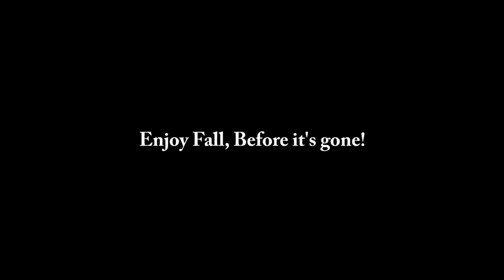Northern Minnesota Ruffed Grouse Hunting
We took a little break from Bear Hunting and grabbed our shotguns and hit the hardwoods in hopes of finding some Ruffed Grouse. Small game is in season and there's no better way to get a little exercise and also experience the fall colors in search of some tasty Ruffed Grouse.

My Cameras

Main Camera: Canon HF G 50
Second Camera: Canon M 50
GoPro 7 Black
Go Pro Jaw Mount
Go Pro Tripods
Go Pro Battery Charger
GoPro SD Cards
Main Camera SD Cards
Main Camera Tripod

Computer:
MSI Laptop
External Hard Drives

Pelican Camera Cases

Audio Equipment:
GoPro 3.5 MM audio
Saramonic Blink 500
Rode Video Mic Go
Rode Video Micro

Soundstripe Music: AKVB3JBJK5I2G1MX